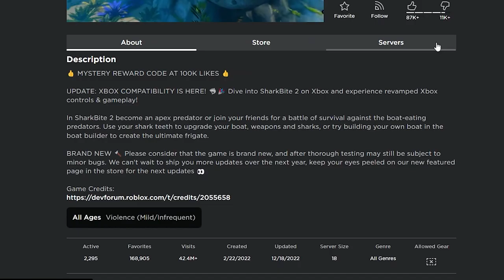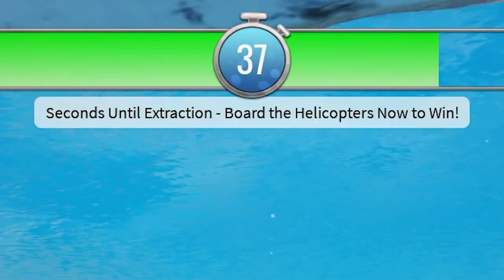This shark is craving for my flesh... | Roblox Sharkbite 2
I've gotten a bit lazy at the end.

Outro: Home - Before The Night